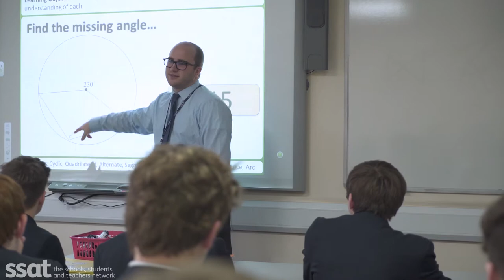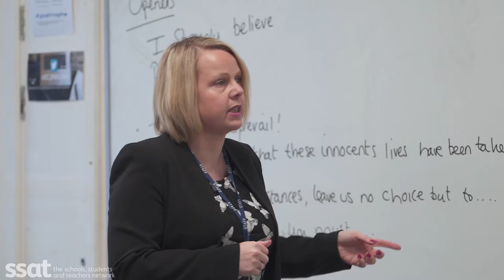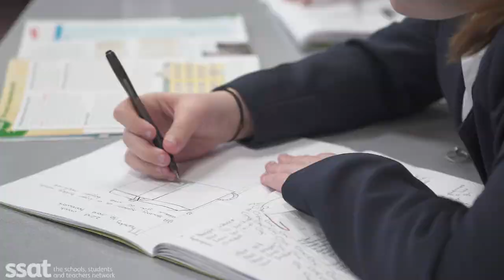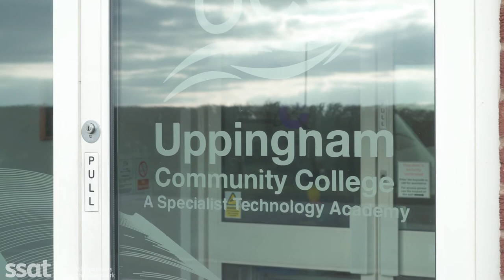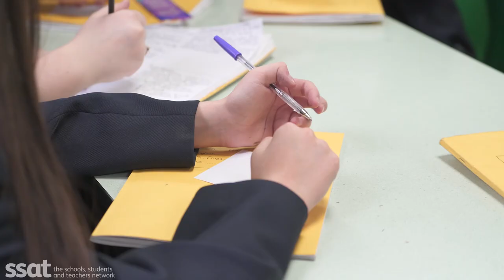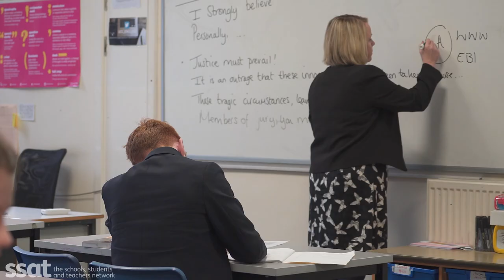Formative assessment, changing the culture and increasing impact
Uppingham Community College celebrated their best ever GCSE results following completion of the two-year EFA project shaped by Dylan Wiliam. The case study film shares how the SSAT School Improvement 2018 event speakers successfully led the programme and the impact of the project on the school, teachers and students. Find out more: